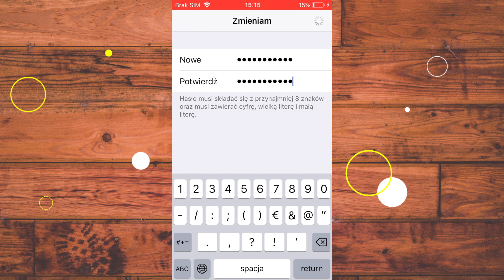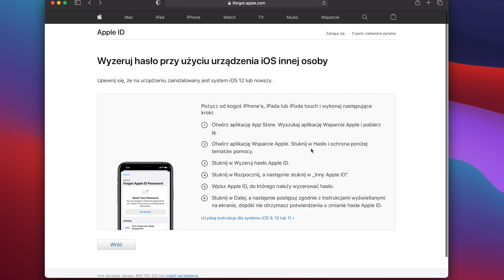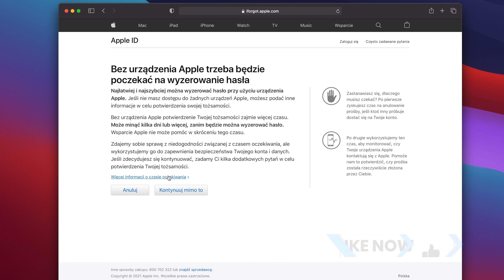Jak odzyskać hasło do konta iCloud?📱(3 sposoby) 😀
W tym odcinku pokazuję jak odzyskać hasło do konta iCloud🔥

1 Sposób
Wejdźcie w ustawienia, następnie w konto iCloud na samej górze, później wybierzcie zakładkę "Hasło i ochrona", kliknijcie w "Zmień hasło", i teraz należy wymyślić i wpisać nowe, a potem zatwierdzić je klikając w: "Zmień".

3 Sposób
Jeśli zdarzy się tak, że pierwszym i drugim sposobem nie jesteście w stanie odzyskać hasła bo na przykład nie pamiętacie hasła ale do waszego maila lub nie pamiętacie jaki mail był przypisany do waszego konta, bądź z jakiegoś jeszcze innego powodu. To nie pozostaje nic innego jak skontaktować się ze wsparciem technicznym Apple pod numerem: 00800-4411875. Pamiętajcie, że będziecie musieli podać dane, które były wpisane przy tworzeniu konta, czyli: imię, nazwisko, adres zamieszkania, numer telefonu itd. oraz przesłać dowód zakupu urządzenia.

Jeśli ten poradnik pomógł Tobie zostaw subskrypcję i kciuka w górę 😀

🎵 MUZYKA:
ARABIK - NEXT ROUTE